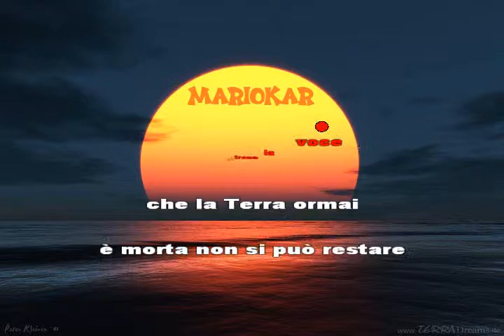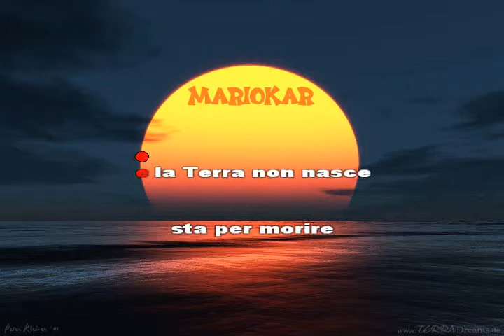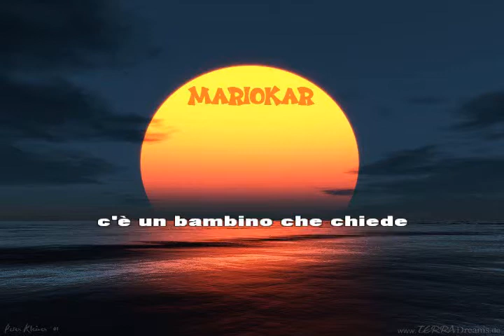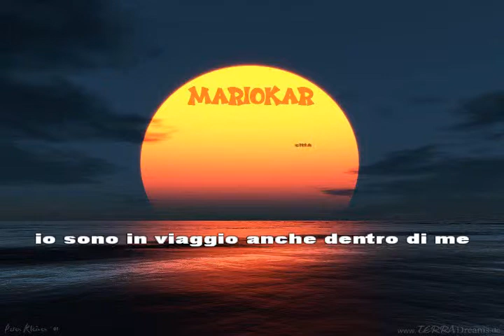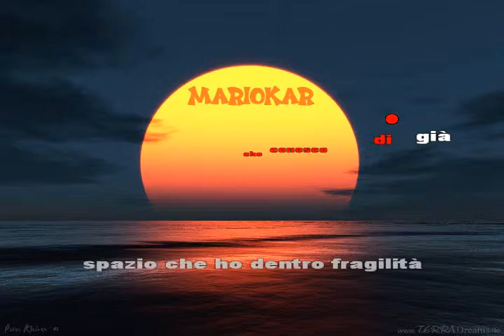Gianluca Grignani Primo treno per Marte karaoke